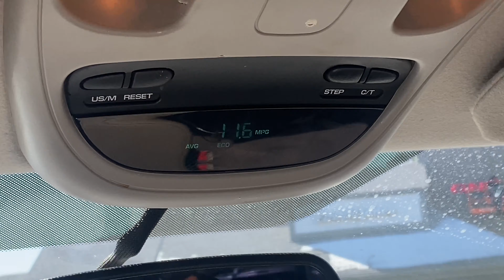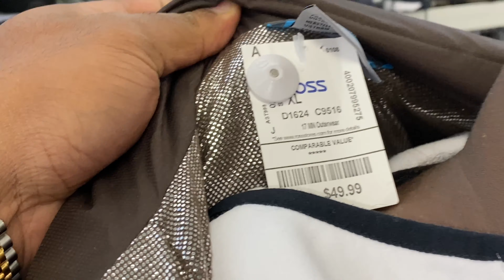Weekend Trip to bearizona with the squad!❄️🏔